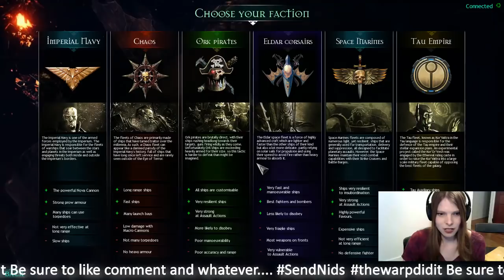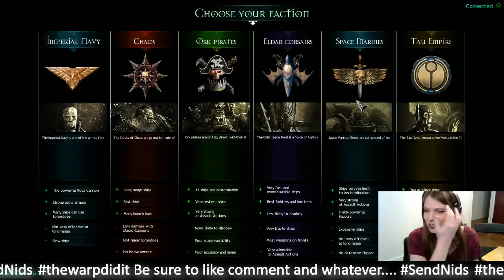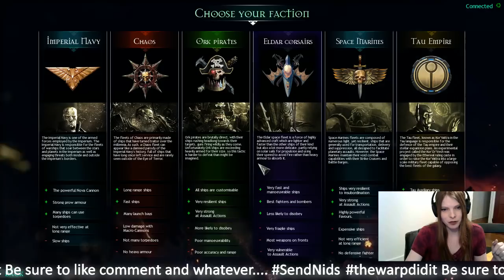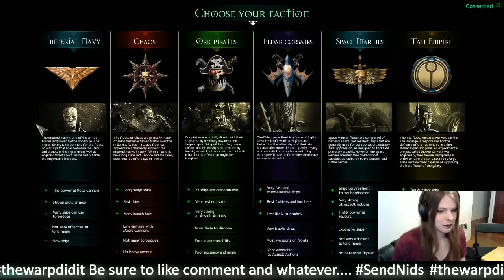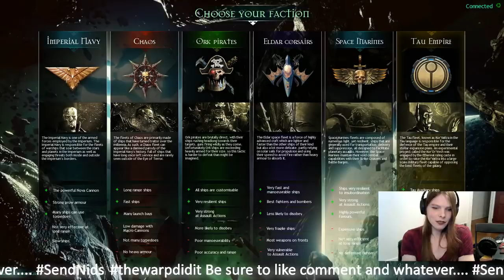Battlefleet & Chill Ridiculous Questions Q&A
If you Want to send me something please send it to

Fallow me on this junk!

All of the music I use comes from